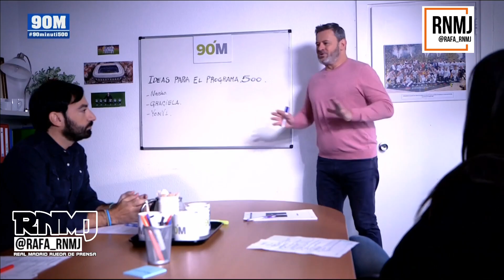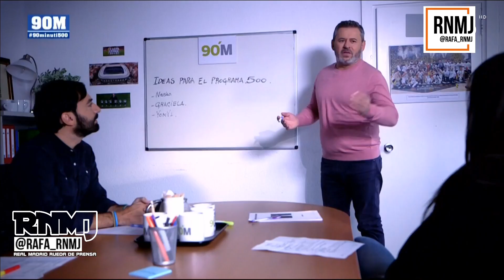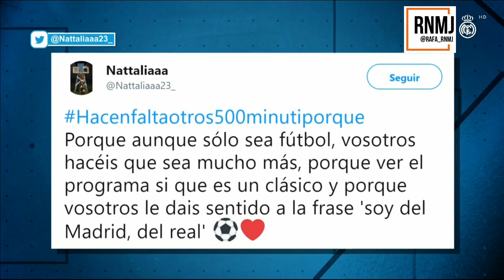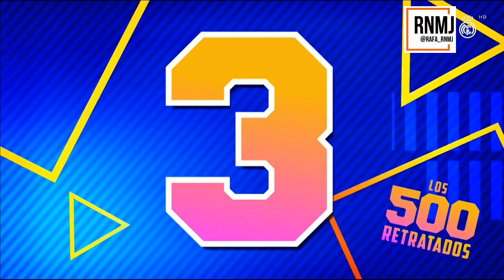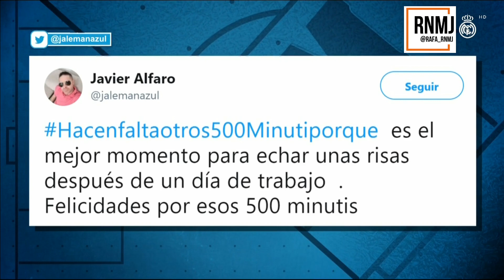90 Minuti 500 (05/11/2019) previa Real Madrid - Galatasaray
90 minuti 500 Real Madrid TV 5 de noviembre 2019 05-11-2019. El Media Punta de '90 Minuti' #500 05/11/2019 90Minuti500. Rueda de prensa de Zidane Real Madrid Galatasaray Champions League